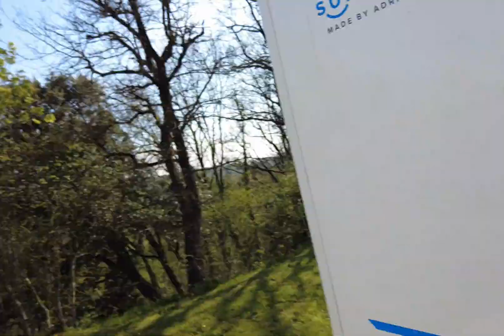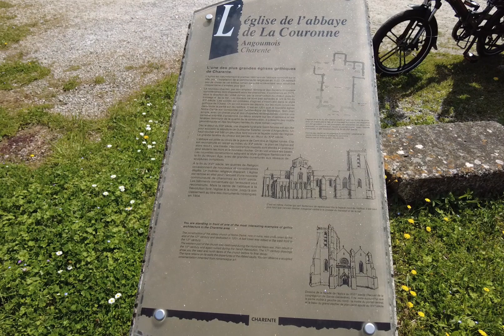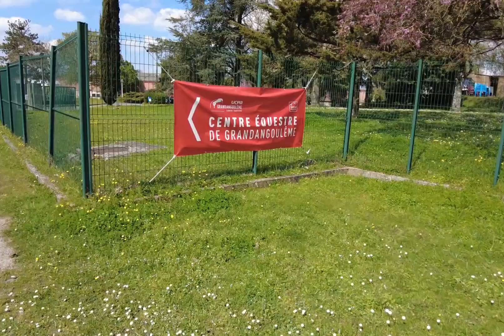Vakantie 2023 Frankrijk. Vlog 4 Fietsen in La Couronne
Vandaag is dag 4 van onze vakantie en door pech met de Royalty zijn we nog in La Couronne op de camperplaats en gaan hier een dagje fietsen.